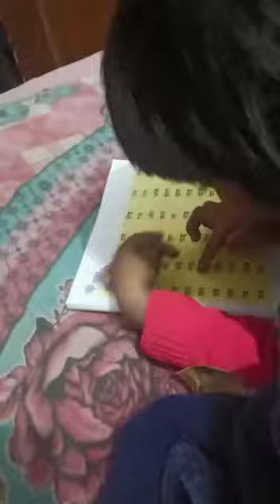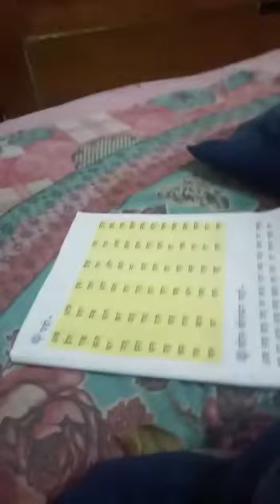LKG ki padhaai